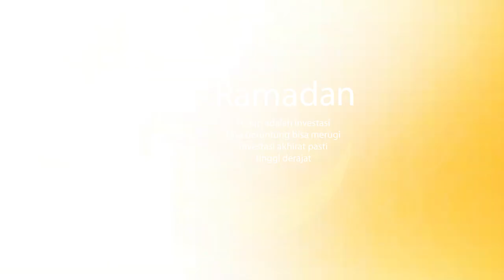Kultum Ramadan - Siapa Orang yang Muchlis Itu?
Kultum Ramadhan bersama Baznas Provinsi Jawa Timur (oleh KH. Dr. Muhammad Zakki, M.Si. / Wakil Ketua III Baznas Jatim)

Orang yang beruntung itu ketika dirinya bisa membantu sesama. Mengendalikan amarah dan membuka ruang pemaaf.